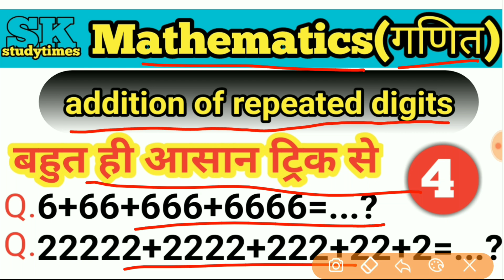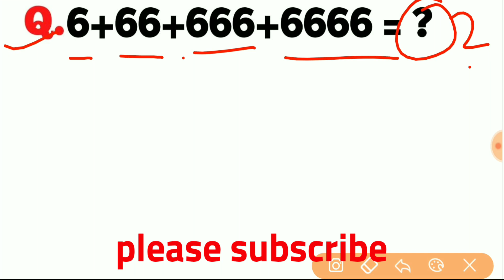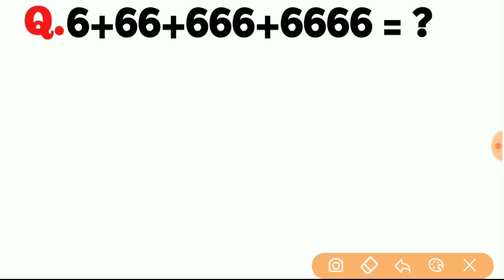addition of repeated digits|for RPF,ALP CBT-2,SSC-GD,VDO,MTS,CHSL,all competitive exams.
ExamTola/
ExamTola/ addition of repeated digits|for RPF,ALP CBT-2,SSC-GD,VDO,MTS,CHSL,all competitive exams.

hello friends
welcome to SKstudy times YouTube channel.
dosto is video mein mathematics yani ki ganit main addition of repeated digit ke baare mein bataya Gaya hai wo bhi aasan trick ke se
Jo bahut kam samay mein solve ho jayega.

♥️Addition of fraction| and mixed number| भिन्न का जोड़ एवं| संयुक्त संख्या for RRB, ALP CBT-2,SSC-GD,